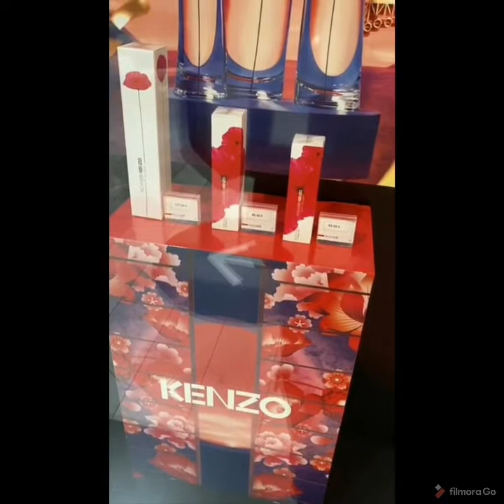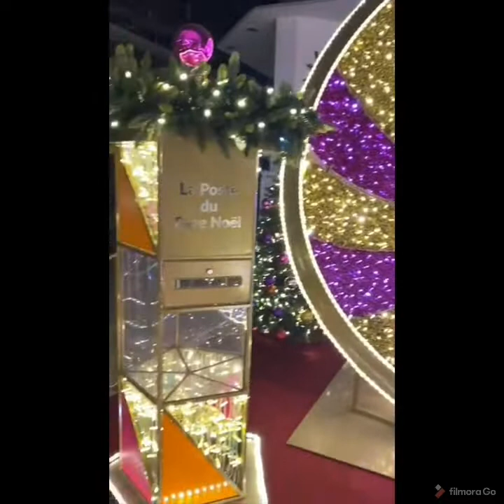جولة في مول بمدينة ليون أتناء الحجر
جولة في مول بمدينة ليون